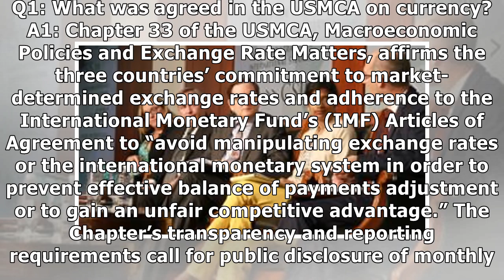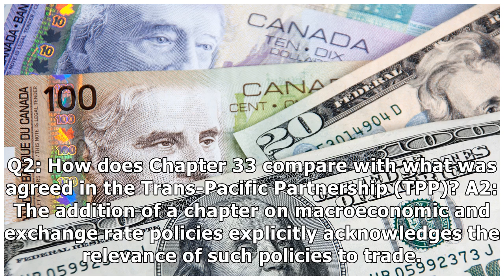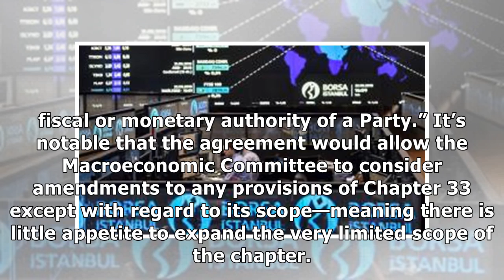USMCA Currency Provisions Set a New Precedent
October 5, 2018Just before midnight on September 30, the United States and Canada announced they had “reached an agreement, alongside Mexico, on a new, modernized trade agreement for the 21st Century:.